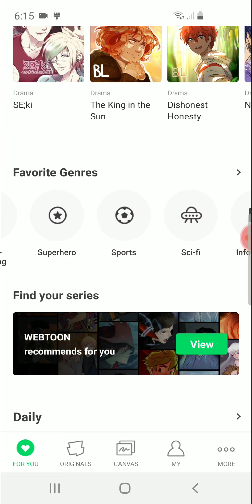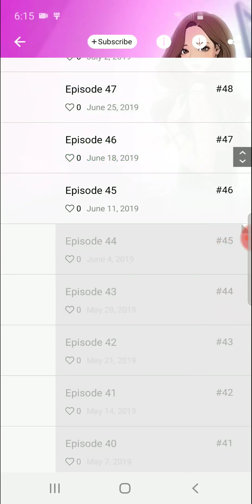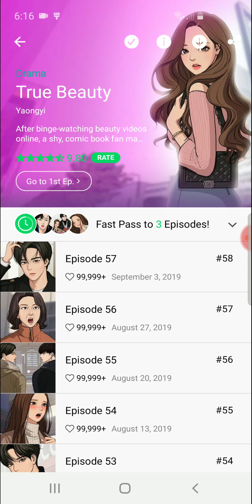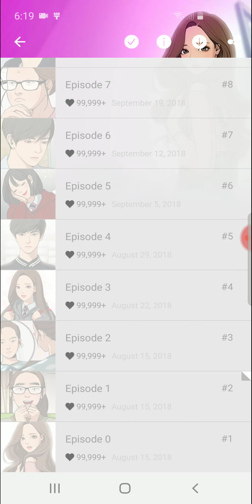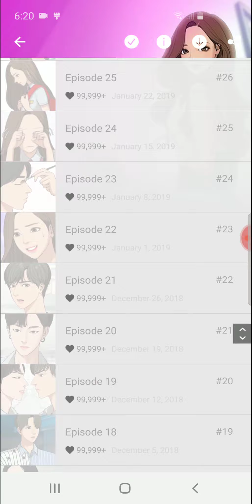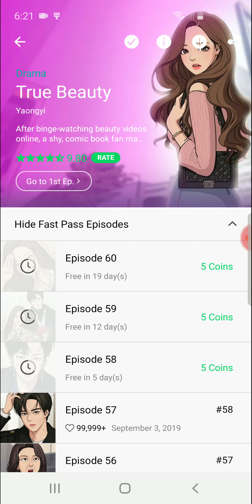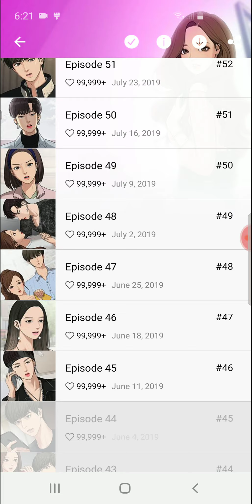Web toon Mini review on true beauty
Hi guys I'm also back to my channel. In today's video I'm gonna be talking about the app Web toon.  Webtoons are a type of digital comics that originated in South Korea. While webtoons were mostly unknown outside of the country during their inception, there has been a surge in popularity internationally thanks in great part to most manhwa being read on smartphones